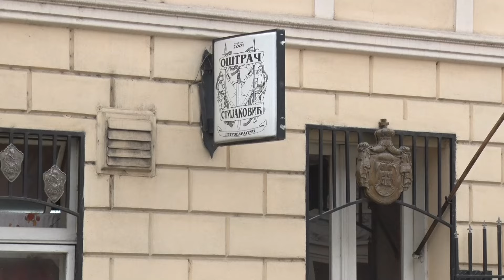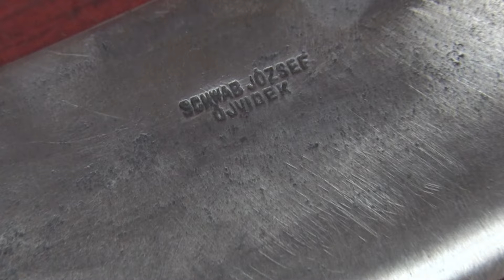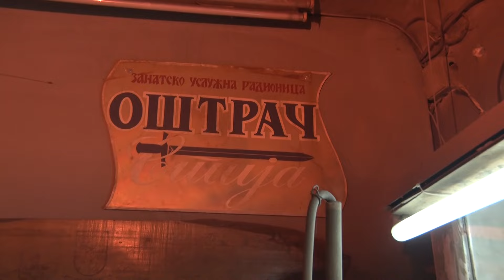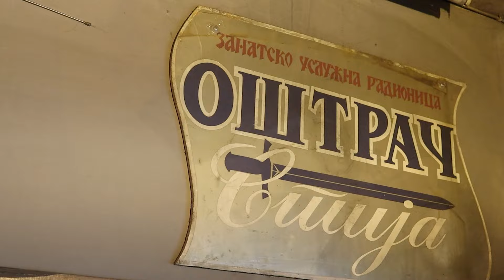NOŽEVI OŠTRAČA STIJAKOVIĆA stigli do KINE I AFRIKE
PRIČA O...